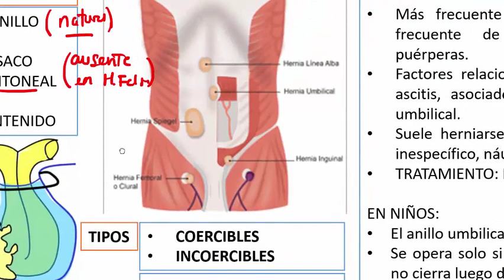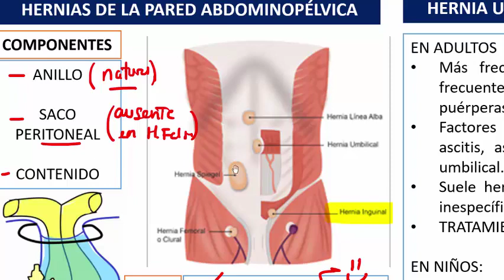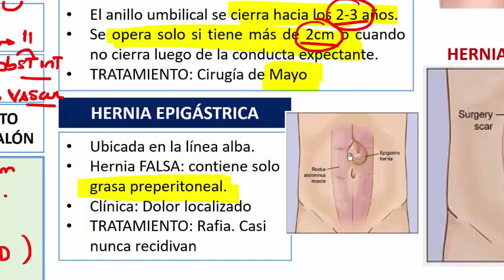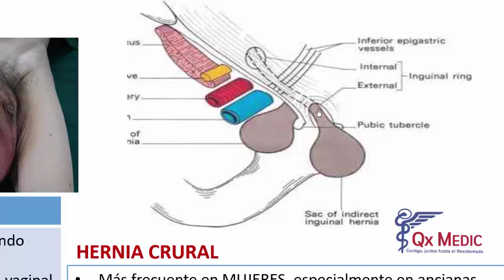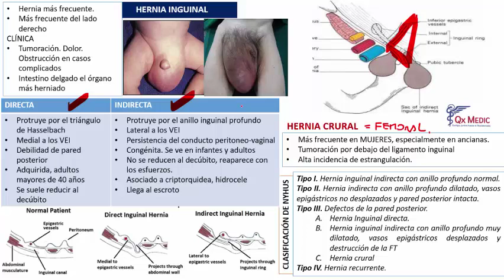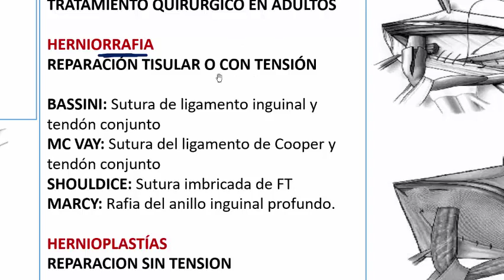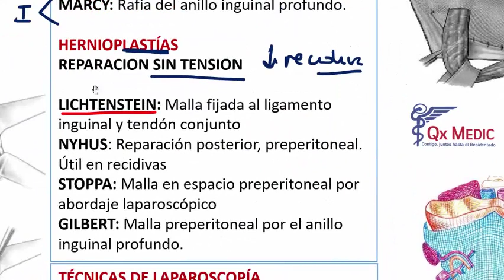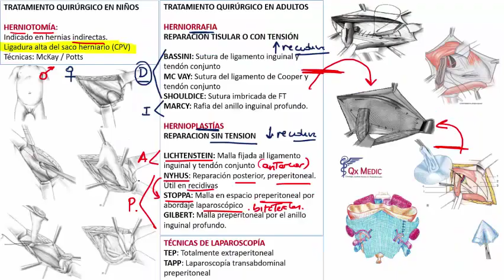Cirugía general - 6 RM19 2V DÍA 1 CIRUGÍA GENERAL 2 HERNIAS DE LA PARED ABDOMINOPÉLVICA